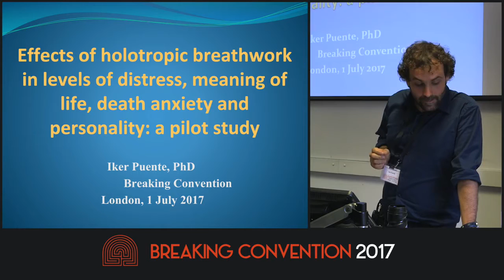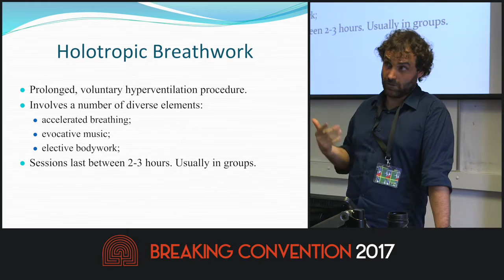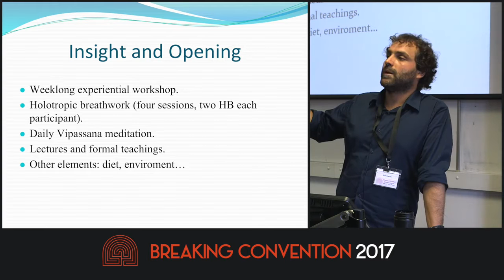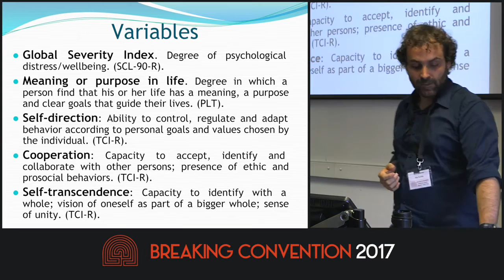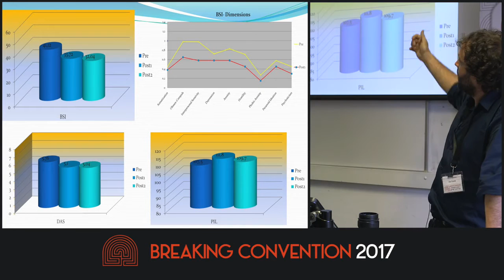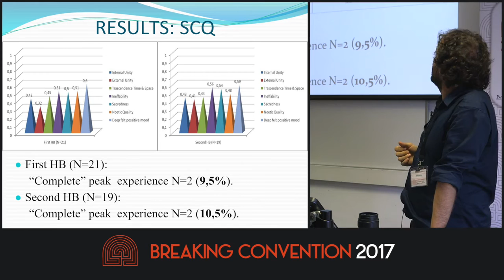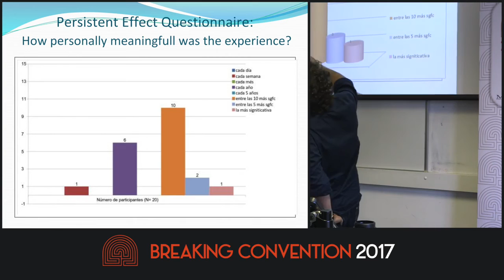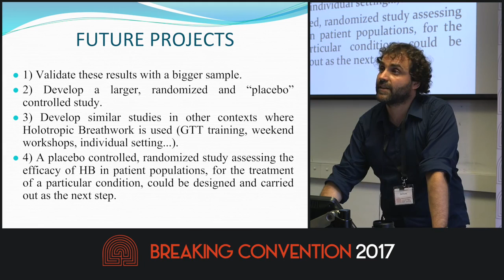Effects Of Holotropic Breathwork In Levels Of Distress Meaning Of Life Death & Anxiety Iker Puente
˝Effects Of Holotropic Breathwork In Levels Of Distress Meaning Of Life Death & Anxiety˝ Iker Puente. breaking Convention 2017.